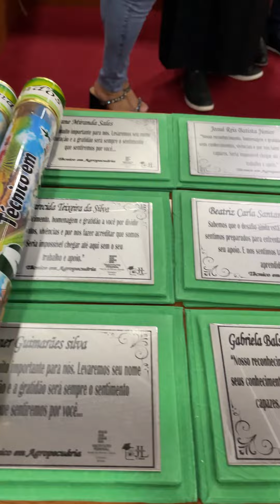Formatura do Polo Universitário - Turma de Agropecuária Instituto Federal do Norte de Minas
Na noite de quarta-feira (19) aconteceu no auditório da Câmara de Vereadores de Buritis a formatura dos alunos do Curso Técnico em Agropecuária do Instituto Federal do Norte de Minas Campus Arinos. Na ocasião, 48 formandos foram diplomados.